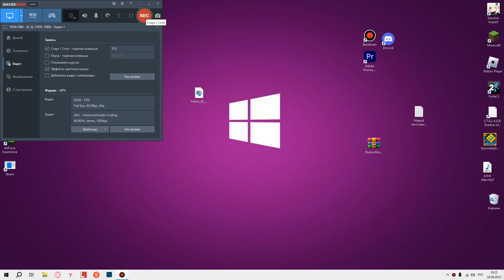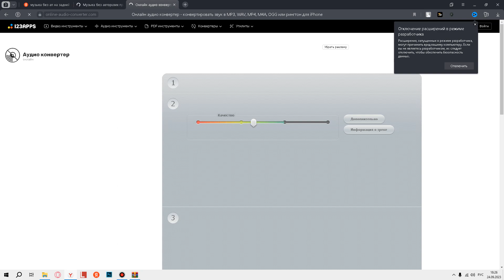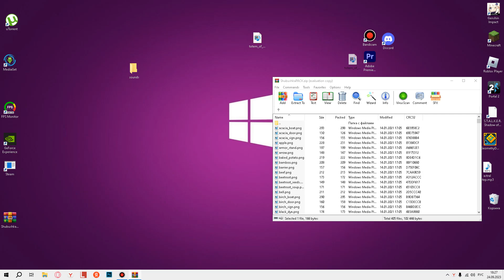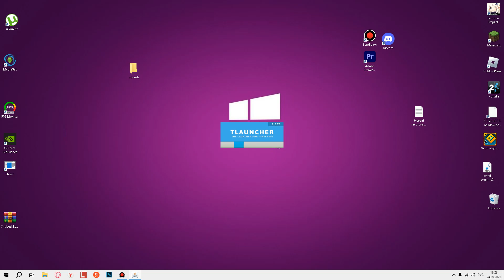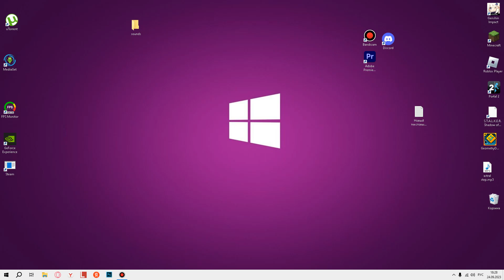Как создать свой текстурпак для Minecraft в 2023?